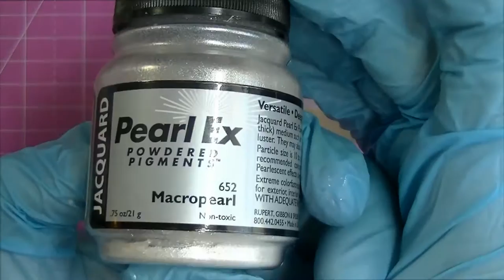Pastel Purple Bow Resin Pendant Tutorial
In this video I show you how you create an adorable pastel bow out of resin! Supplies listed below.

Make something inspired by my videos? Use WonderlandCrafter or LeadFootJewelry on Instagram! You might see it in future videos!

★ When using resin, please be aware of the supplies needed to make resin pieces safely. Resin is a chemical. So to keep you safe, use a dust mask or some kind of repertory mask. You will also need Nitrile gloves to protect your skin from the resin. ★

Supplies Used:
- 2 Part Resin
- Resin Mixing Supplies
- Various Glitters and Powder Pigments
- White Resin Pigment
- Purple & Pink Acrylic Paint
- Lighter
- Bow Mold from Cats Purrfect

♥ T W I T T E R: @LeadFootJewelry
♥ I N S T A G R A M: @LeadFootJewelry